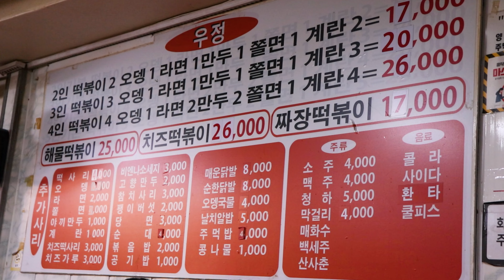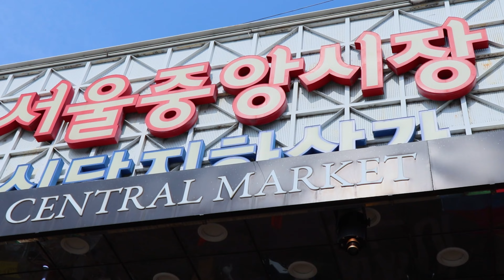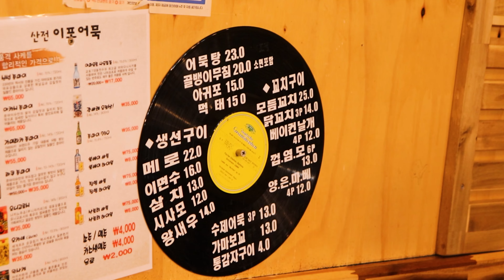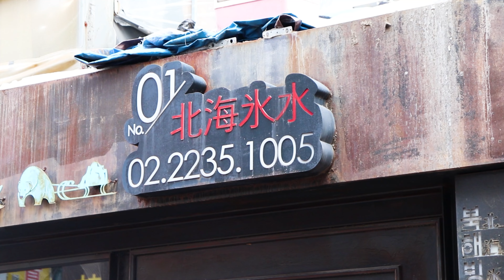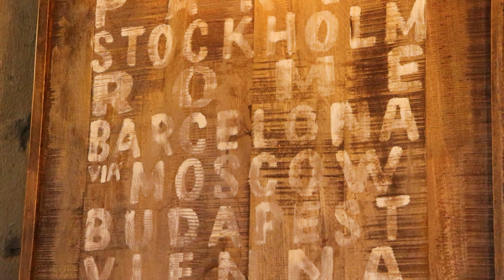[Sindang] most famous tteokbokki street in Korea , tteokbokki, chicken feet, Fish cake, shaved ice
We went to the most famous tteokbokki street in Korea. We went to a fish cake restaurant that was introduced on a famous YouTube channel and a famous dessert store on Instagram. Please enjoy the taste and fun of Sindang-dong.

00:00 Highlights
00:41 Sindang-dong Street
00:56 jeukseoktteokbokki
03:17 Jungang Market Street
03:46 Handmade fish cake
07:37 On the way to the shaved ice store
07:50 shaved ice

Our video was produced in 4K. I recommend you to change the setting-quality to 4K before you watch it.

💰Price
      : tteokbokki KRW 17,000 / USD 13.08
      : Chicken feet KRW 8,000/ USD 6.16
      : Fish cake KRW 3,500 / USD 2.69
      : shaved ice KRW 8,000 / USD 6.16
      : Grilled potatoes KRW 4,000 / USD 3.08

🔔We're introducing a variety of street foods

❤️Please let me know the streets and restaurants in Korea that you want to go to in the comments.

 We ask for a lot of participation from small business owners who want to shoot.